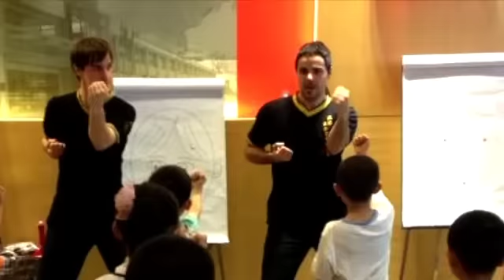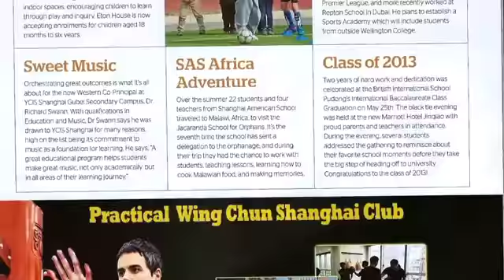WKL Practical Wing Chun Shanghai Club 1st Anniversary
This video is to celebrate our first anniversary...
It was an amazing year, join us also during 2014...